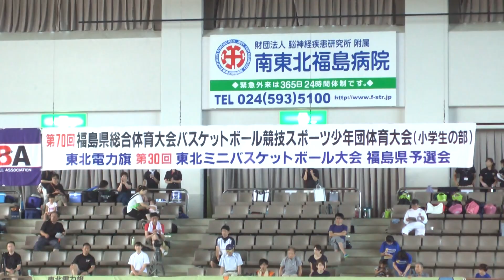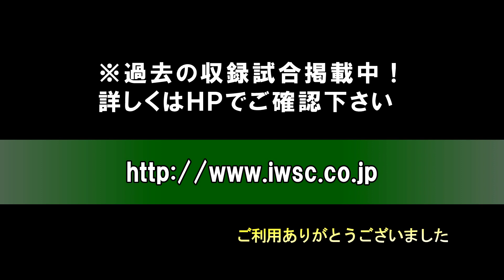【バスケ】原町ＶＳ郡山西（男子）Ｈ29第70回福島県総合体育大会ミニバス（ダイジェスト）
490円/月（メンバー限定フル動画・メンバー限定ライブ配信）見放題!!